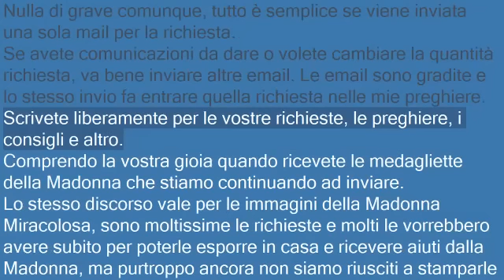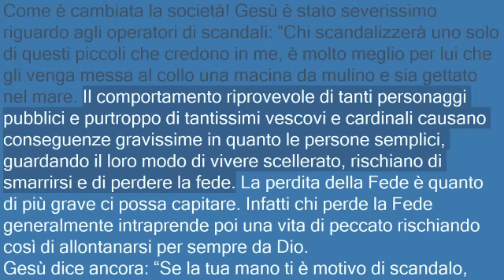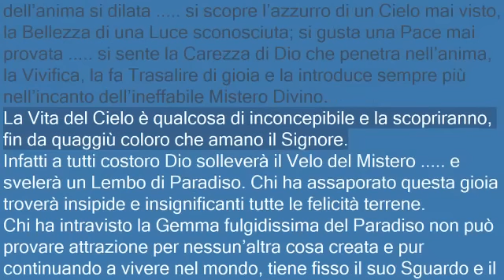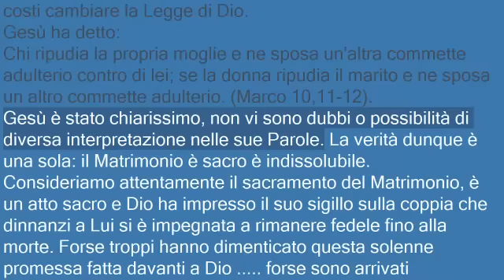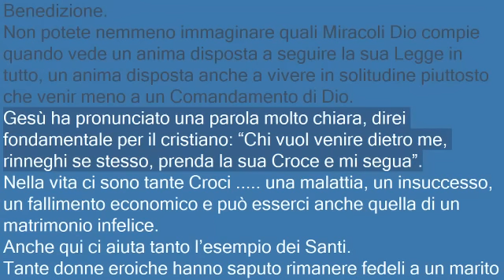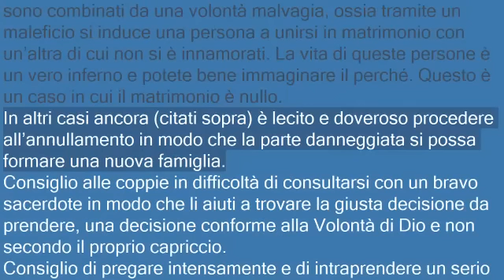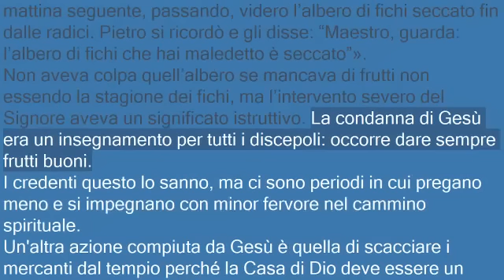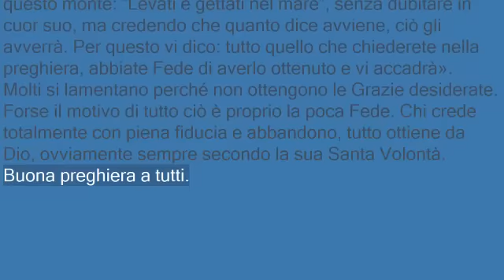Catechesi N. 270